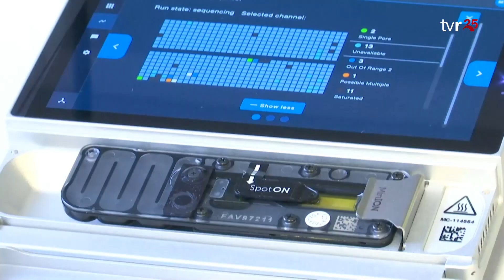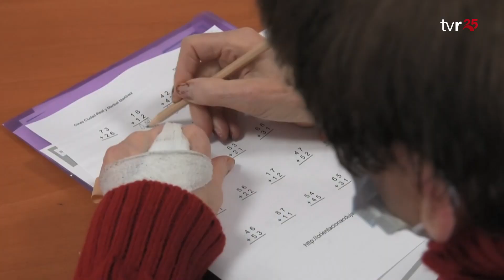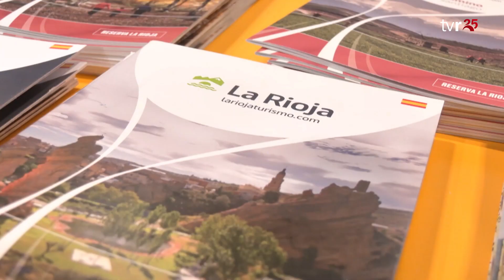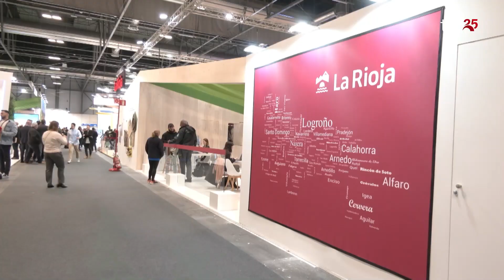INFORMATIVOS TVR 18:01:23 1 EDICIÓN